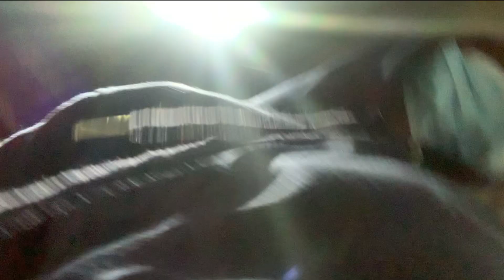Went to UMES & This happen